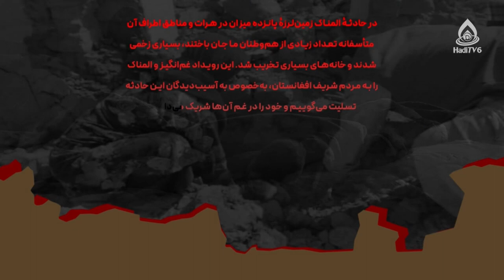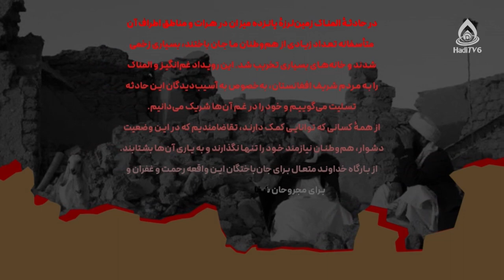احکام شرعی (پاسخ به پرسش‌هایی درباره زلزله)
غسل مس میت، نماز جنازه به صورت دسته‌جمعی، استفاده از سگ‌های جنازه‌یاب، حوادث هشداردهنده، نماز آیات، نماز در هواپیما و قطار و ملی‌بس(اتوبوس)
نقش حکومت در کاهش آسیب‌های حوادثی مثل زلزله 2:46
دست‌زدن به جنازه‌ها و غسل مس میت 9:07
چگونگی نمازخواندن بر چندین جنازه 12:09
حکم پیداکردن جنازه توسط سگ‌ها 15:15
آيا حوادثی مثل زلزله هرات، عذاب الهی است؟ 17:43
نماز آيات(برای زلزله) چه موقع واجب می‌شود؟ 21:26
چرا حوادثی مثل زلزله در کشورهای اسلامی و جهان سوم بیشتر اتفاق می‌افتد؟ 25:14
چگونگی خواندن نماز آیات 30:53
نمازخواندن در ملی‌بس(اتوبوس)، قطار و هواپیما 34:00